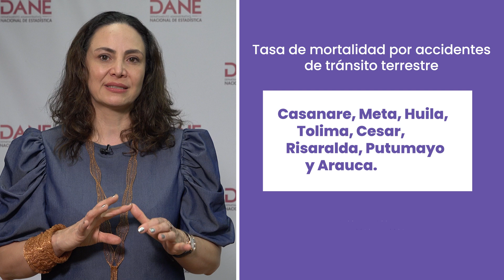Principales resultados de Estadísticas Vitales: defunciones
DatosDANE | La directora del DANE, B. Piedad Urdinola C., entregó los resultados de Estadísticas Vitales, nacimientos y defunciones para el primer trimestre 2024pr y año acumulado 2023pr.
Estos son algunos de los más relevantes para defunciones:

📌En enero - abril de 2024, las enfermedades isquémicas del corazón fueron la primera causa de los fallecimientos con el 16,8 %, seguidas por las enfermedades cerebrovasculares (6,3 %) y las enfermedades crónicas de las vías respiratorias inferiores (5,6 %).